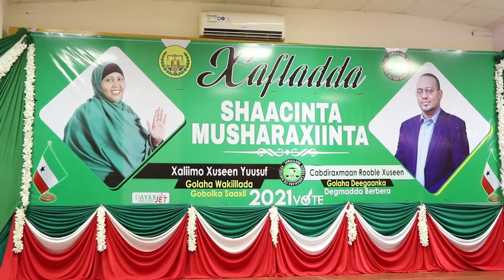daawo khudbadii musharax cabdi rooble ee uu ka jeediyey xaflada loo qabtay